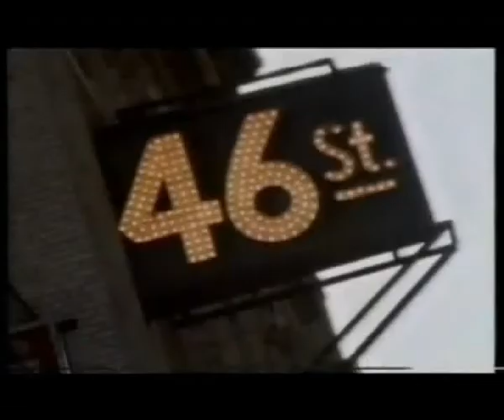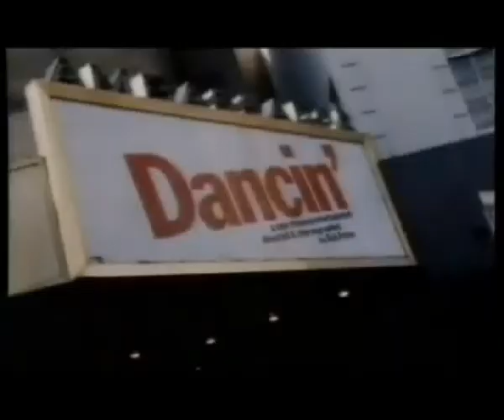FAMA Irene Cara Español